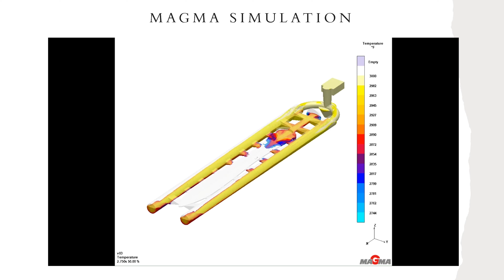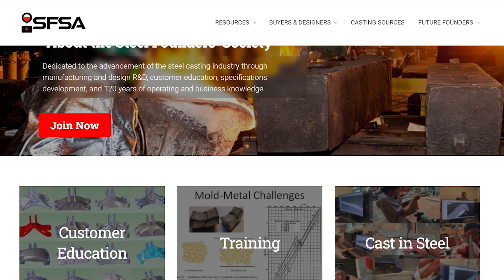Get ready for Cast in Steel 2023!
Get ready for the 2023 Cast in Steel competition.  This year, teams will compete to produce cast steel African spear points.